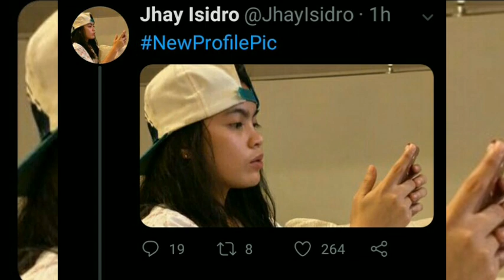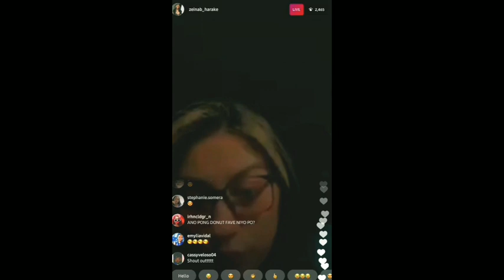Zeiryl Update:Zeinab binuking ng Team Zebby, mana daw ito sa kanyang manager na nakipagbalikan sa Ex